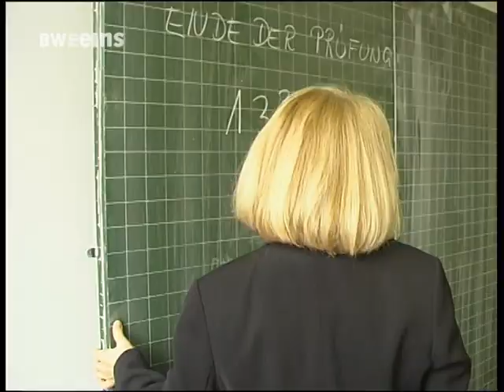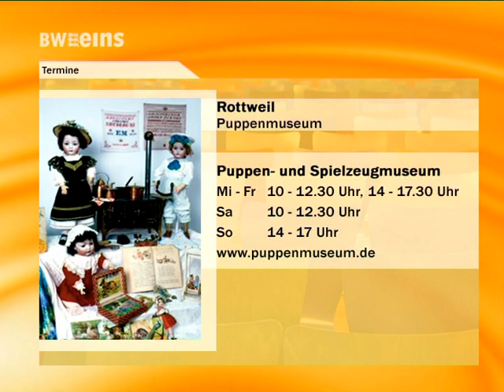Bweins Nachrichten Mo. 21.07.14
BWeins Nachrichten aus Bundesland und Landeshauptstadt u.a. mit folgenden Themen: Neues Landesbehindertengleichstellungsgesetz /
Land fördert Zweisprachigkeit